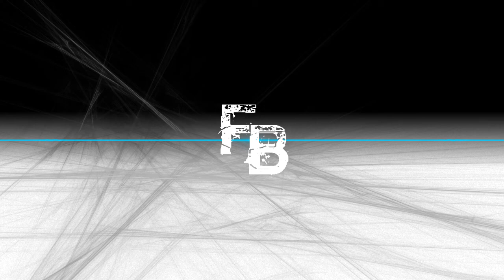Chill mal... dark slow irgendwas type beat ☺FUTEKBEATZ☺